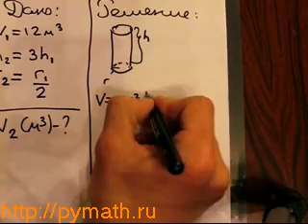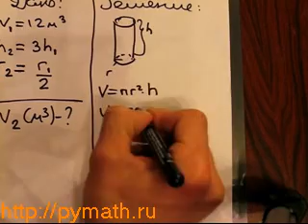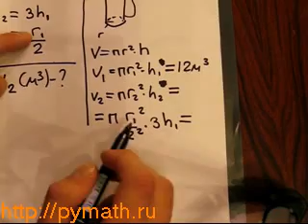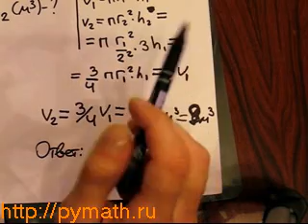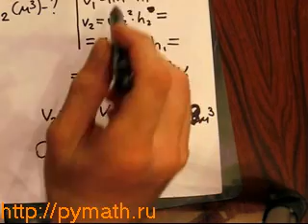ЕГЭ математика В9. Объём цилиндра.Видео репетитор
подготовка к егэ по математике 2011. Задание B9.
Объём первого цилиндра равен 12 м^3. У второго цилиндра высота в три раза больше, а радиус - в два раза меньше, чем у первого.
Найдите объём второго цилиндра. Ответ дайте в кубических метрах.